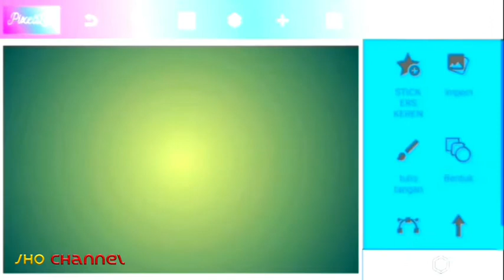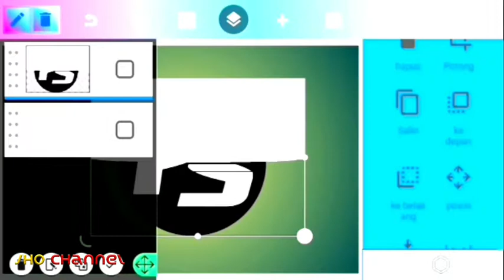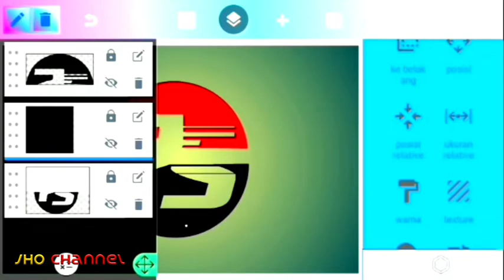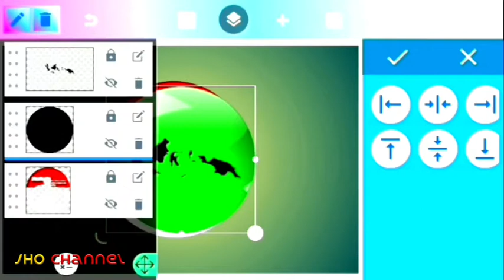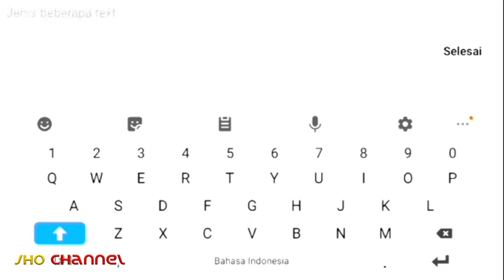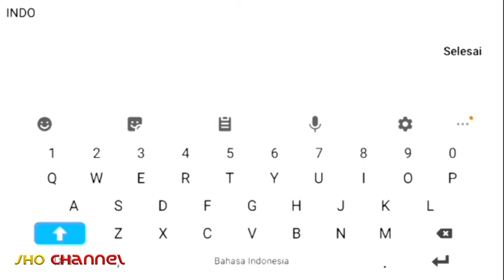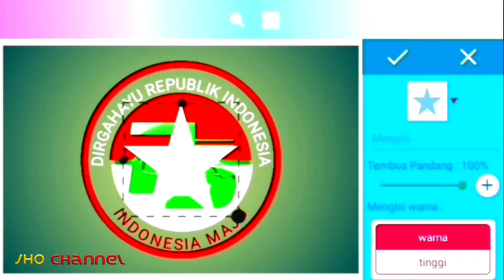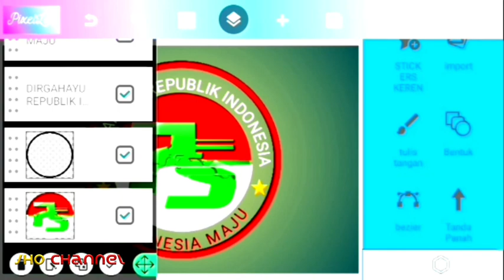" DIRGAHAYU REPUBLIK INDONESIA " Logo Design | PixelLab Tutorial On Android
Terimakasih buat anda yang sudah menonton video ini, mudah mudahan bisa bermanfaat dan bisa menjadi inspirasi. Mohon maaf jika ada kelebihan dan kekurangannya.